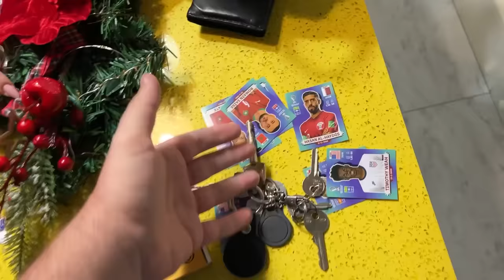O URSINHO AMALDIÇOADO APARECEU NO MEIO DA TEMPESTADE!